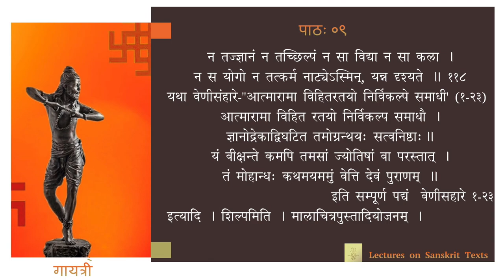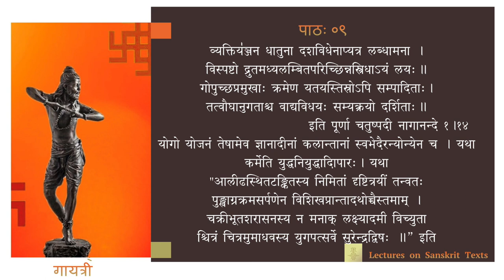नाट्यशास्त्रम् - अध्यायः ०१ - पाठः ०९ (Tamil Lecture)